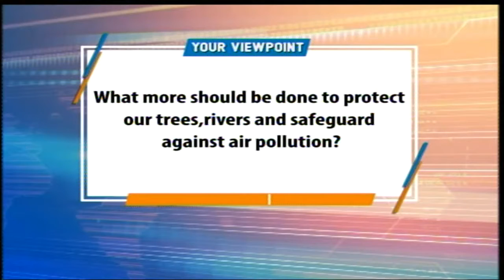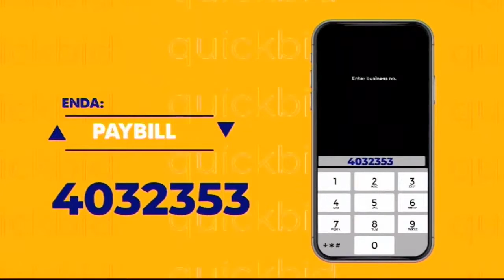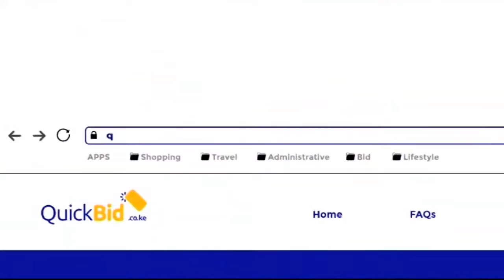LIVE: NewsCheck with Ben Troy Njue - 17th Feb 2021